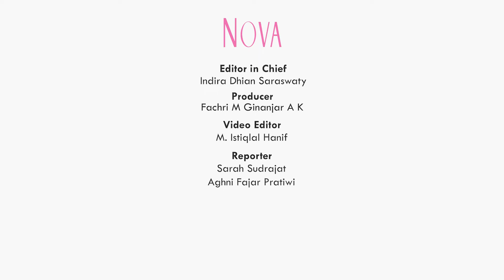Karakter Shenina Cinnamon di Film Original Netflix Dear David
Shenina Cinanamon menjadi pemeran utama dalam Film Original Netflix yang berjudul Dear David. Seperti apa karakter Shenina Cinanamon di film Original Netflix Dear David ini?

0:00 Shenina Cinnamon pemeran utama di Film Original Netflix Dear David
0:30 Shenina Cinnamon menjadi anak SMA di Film Original Netflix Dear David
1:33 Karakter Shenina Cinnamon sangat releate dengan anak muda

EDITORIAL OFFICE
Gedung Green
ADVERTISING
Gedung Green